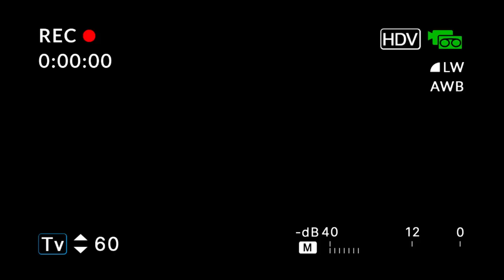DESPEDIDA DOLOROSA😭 TRISTEZA PROFUNDA PARA BUKELE